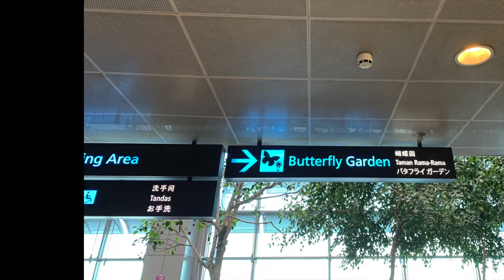新加坡樟宜机场蝴蝶园